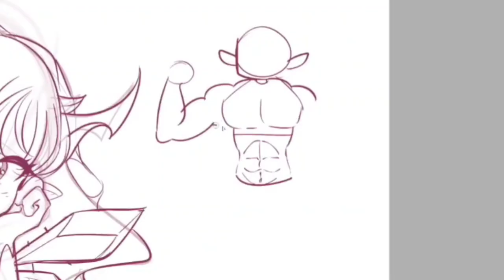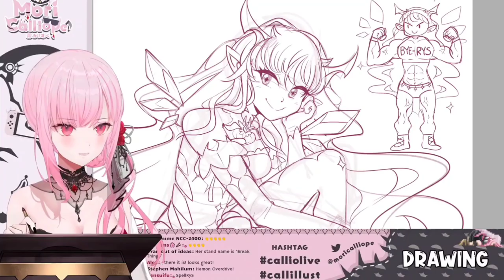𝘾𝙖𝙡𝙡𝙞 𝙪𝙬𝙪.. 𝙄 𝙣𝙚𝙚𝙙 𝙢𝙤𝙧𝙚𝙚𝙚𝙚𝙚𝙚!! |Hololive EN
ED ART by @Tkminnm from Twitter -

BGM used
DOVA-SYNDROME